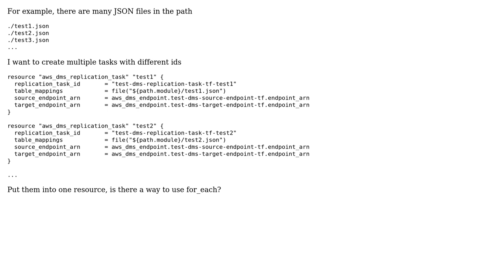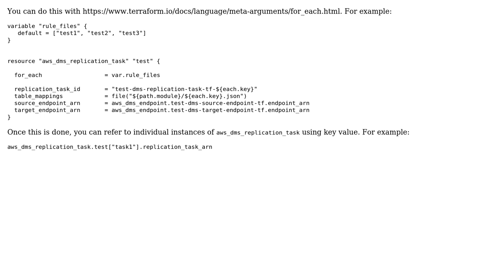How to create multiple resources with different names and target files with Terraform?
With thanks & praise to God, and with thanks to the many people who have made this project possible! You are responsible for your own actions.